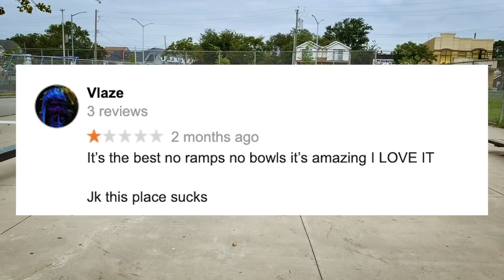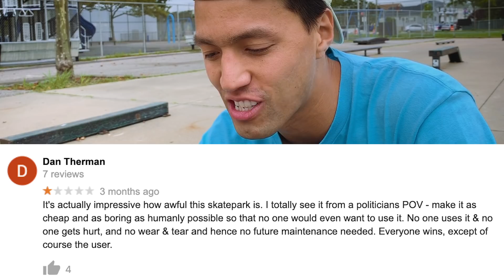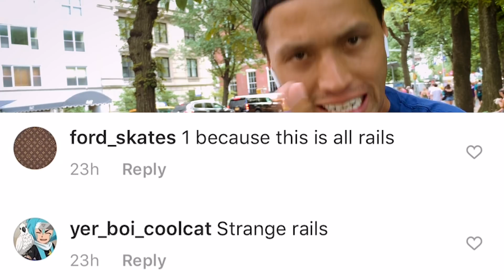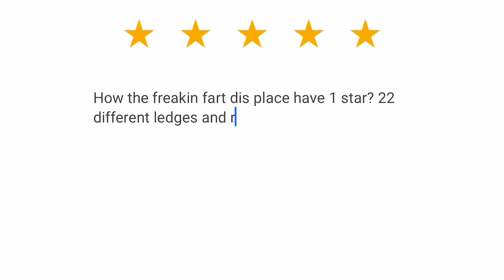Worst Rated Skatepark in New York City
Go Favorite Our Shop!